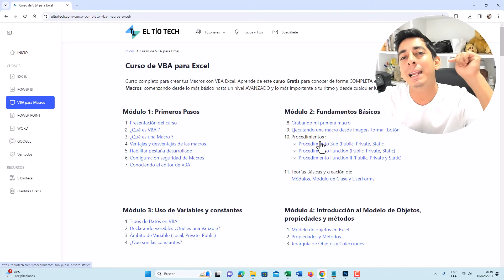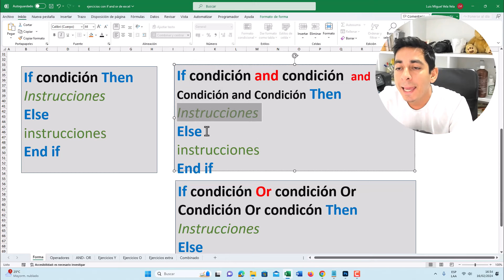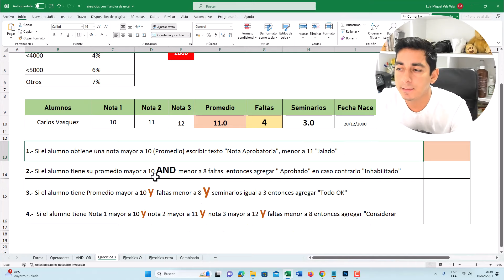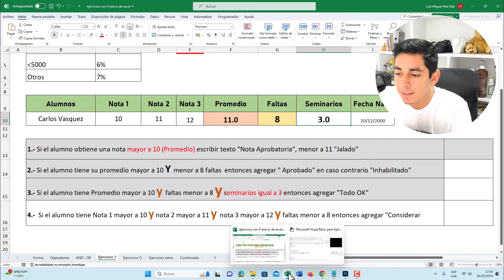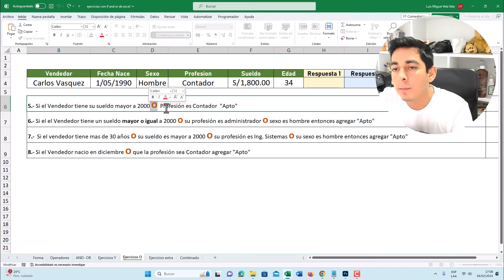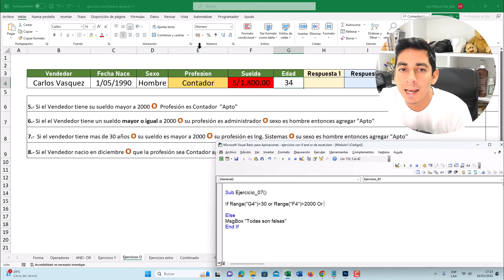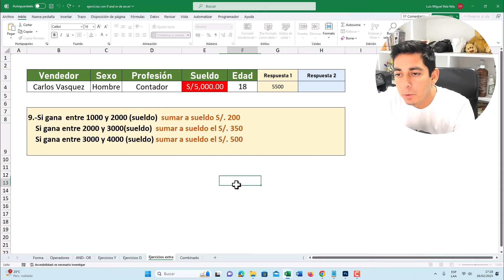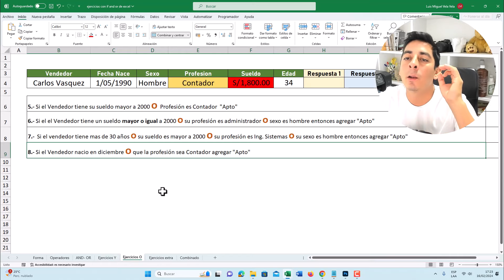Curso de VBA para Excel: 10 Ejercicios Condicional If con Operadores And y Or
Aprende a utilizar el condicional if con operadores And y Or para muchas condiciones. 10 Ejercicios para Practicar Gratis.

00:00 Condicional If.
01:20 Descarga gratis 10 Ejercicios para Practicar.
01:37 Formas del condicional If.
05:43 Operadores.
06:10 Explicación and y Or.
06:44 ejercicios de operador And (y)
18:48 ejercicio con el operador Or (o)
29:59 operador and y Or juntos.